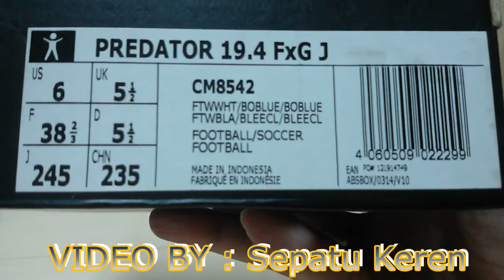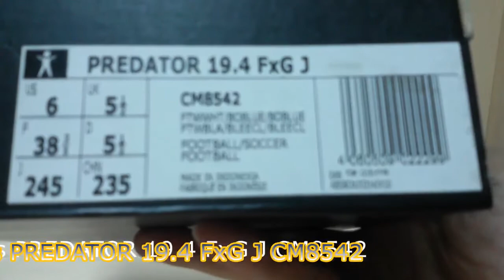Unboxing Sepatu Bola ADIDAS PREDATOR 19 4 FxG J CM8542